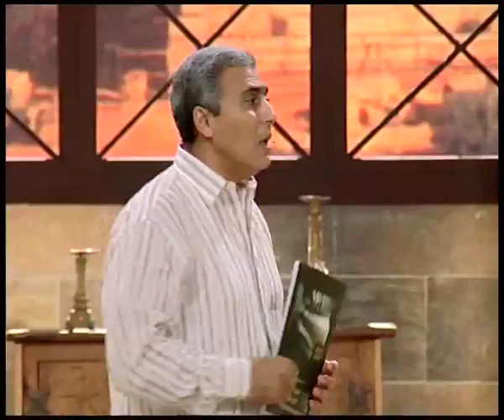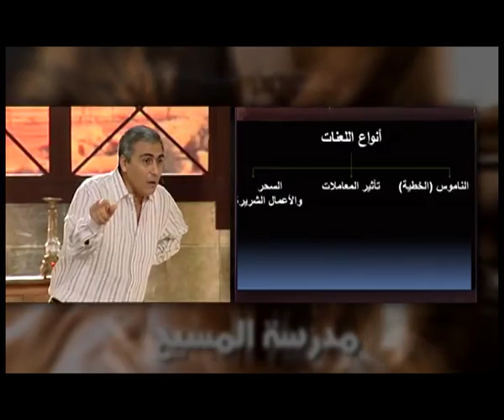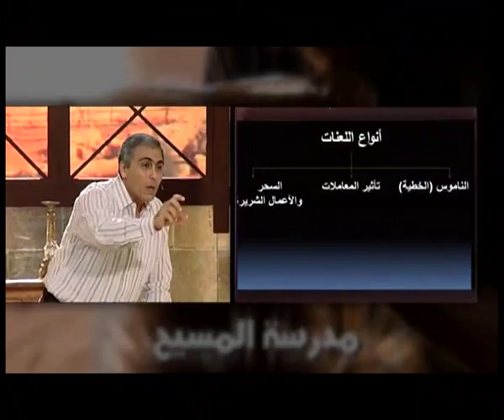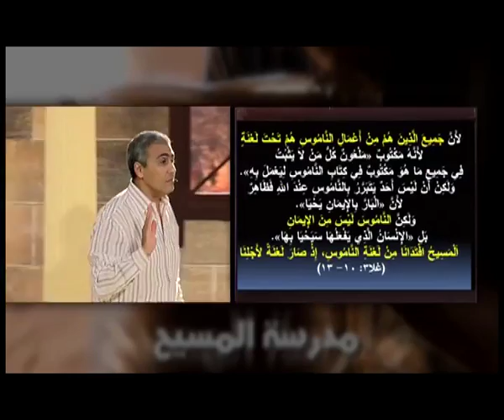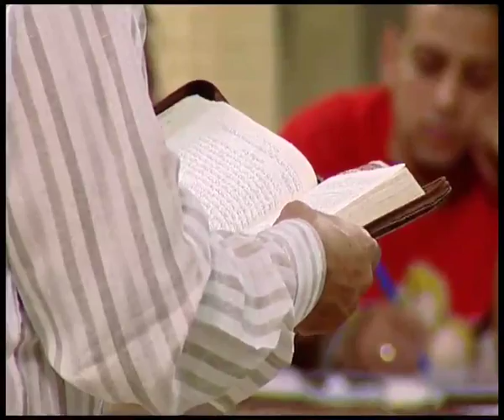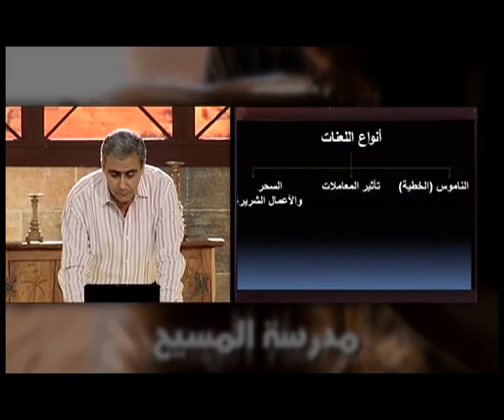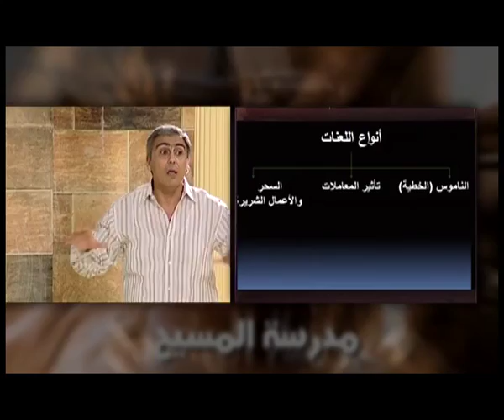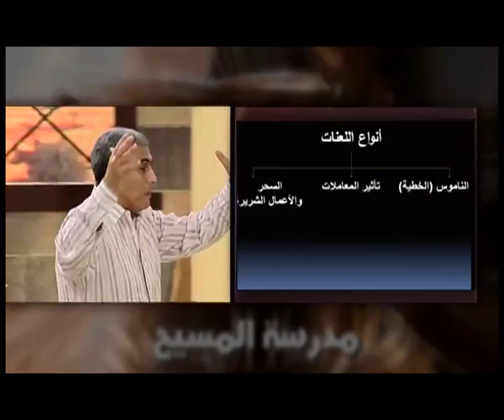الحلقة الثامنة والثلاثون من دراسة الصراع الروحي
مدرسة المسيح - القس سامح موريس - دراسة الصراع الروحي